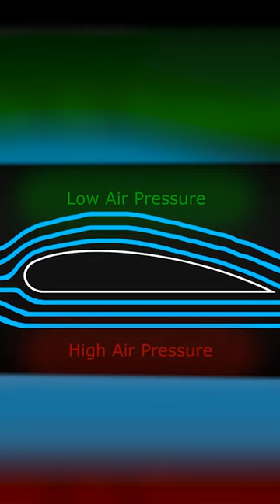Почему Самолеты Летают?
Верите ли вы физику или нет, но самолеты каждый день пролетают тысячи километров. Но как они это делают?